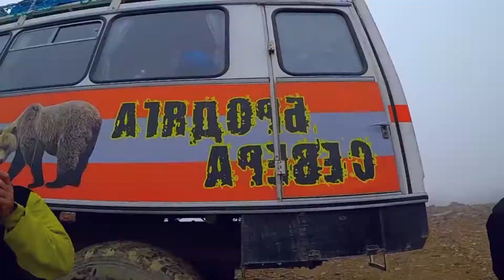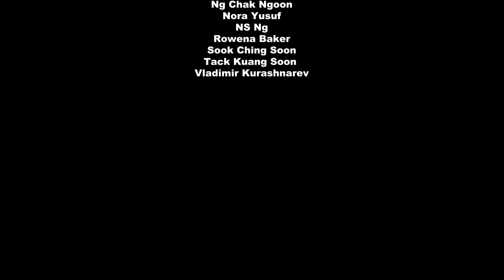Kamchatka Survivors - 2017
This clip is on our epic Kamchatka adventure.
A adventure that took alot out of us mentally and physically, but we survived as troopers do.
In retrospect, I have no regrets as the friendship gained and the experiences we shared, only makes us more aware and appreciative individuals.
This is Kamchatka. The raw, untamed and edgy Kamchatka.
 We survived camping in the wilderness with wild brown bears, and critters for company in rough conditions.
Fifteen strangers emerged friends for life at the end of our epic travel deep in Kamchatka.
Would I do this again? I will be back!!!